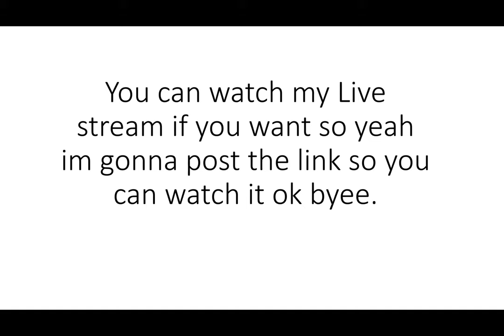Letting you know that im gonna live stream just in case if i dont have any idea for a video to make